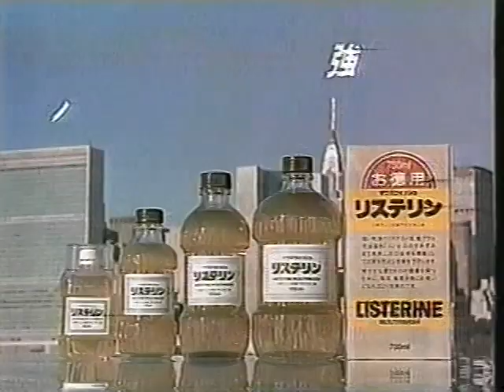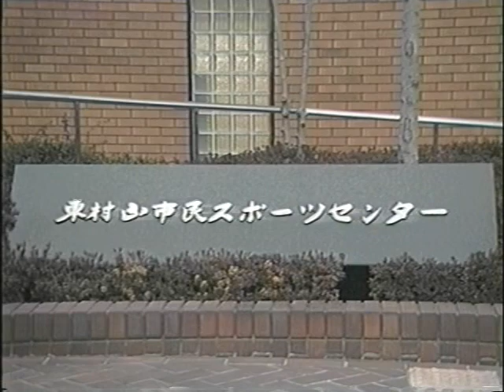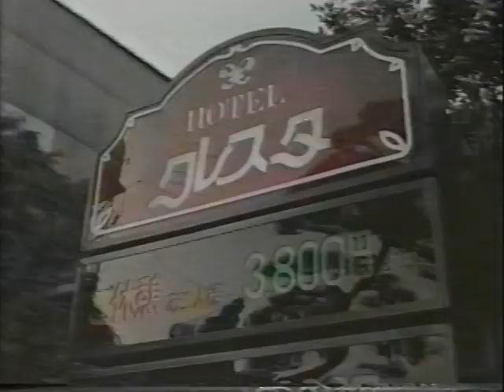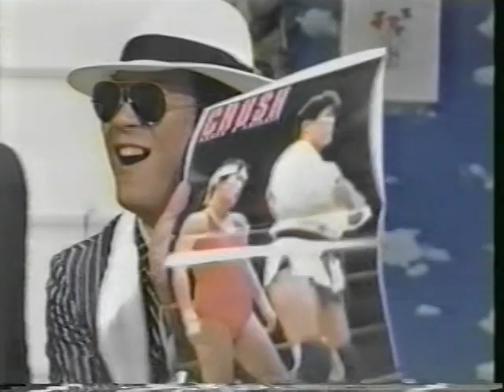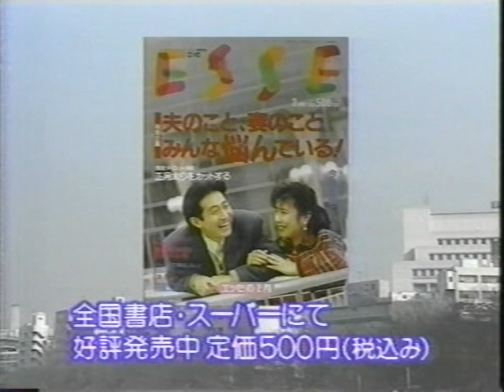Best of Joshi Mix V.7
January 1988 TV:
1. Kazue Nagahori vs Dump Matsumoto
2. Dump Matsumoto vs Chigusa Nagayo (1985,clips)
3. Chigusa sings
4. Crush Girls on a variety TV show with Atsushi Onita
5. Drill Driver & Pirate Kuma vs Fire Jets
6. Yumi Ogura & Chigusa Nagayo vs. Lioness Asuka & Mika Komatsu
December 1988 TV
7. Bull Nakano & Kumiko Iwamoto vs Fire Jets
1989? TV:
8. Toshiyo Tamada & Kyoko Inoue vs. Bull Nakano & Bison Kimura (no end)
JWP Handheld:
9. Oscal Tomo vs Ilia Yonemoto
10. Eden Mabuchi & Smiley Mami vs La Sirenita & Dirty Yamato
11. Cuty Suzuki vs Yuu Yamazaki
12. Yuki Ito vs Maiko Tsurugi
13. Esther & Rossy Moreno vs Rumi Kazama & Mayumi Ozaki
14. Miss A vs Halley Saito
15. Eagle Sawai, La Briosa & Nancy Kumi vs Xochitl Hamada, Plum Mariko & Jackie Sato